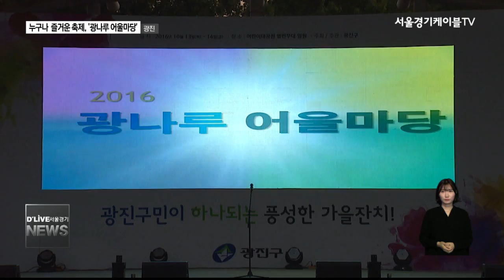광진_누구랄 것 없이 즐거운 축제, '광나루 어울마당'(서울경기케이블TV뉴스)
【 앵커멘트 】
광진구의 가장 큰 축제죠.
광나루 어울마당이
어린이대공원에서 이틀 간 열렸습니다.
초대 가수와 주민들의 공연으로 꽉 채운
축제의 현장에
조성협 기자가 다녀왔습니다.

【 녹취 】
구민 화합을 위한 2016년 광나무 어울마당
개막을 선언합니다.

【 VCR 】
축제의 막이 올랐습니다.

매년 이맘 때면 펼쳐지는 광나루 어울마당.

광진구의 가장 큰 축제 중 하납니다.

용곡중학교 학생들의 고난도 치어리딩과
불을 내뿜은 화려한 대북 난타 공연이
축제의 처음을 장식합니다.

유명 초대가수의 공연엔 주민들 뿐만 아니라
내빈들도 체면 불고하고 몸을 흔들어 봅니다.

【 인터뷰 】
김기동
광진구청장

【 VCR 】
드디어 오늘 축제의 절정이라 할 수 있는
주민자치 센터의 공연이 시작됩니다.

15개동 주민들이 지난 1년간 갈고 닦으며
준비한 무댑니다.

숨 막힐 듯 아찔한 중곡 4동의 밸리댄스와
우아한 자태의 광장동 라인 댄스,
그리고 고풍스러운 전통 무용까지
저마다 특색을 담았습니다.

무대에 오르기까지 전 과정을 지켜봤던
주민들은 객석이 떠나갈 듯 열렬한 환호로
그간의 노력을 응원합니다.

【 인터뷰 】
김남화
광진구 중곡동

【 VCR 】
이밖에도 축제에선 주민 노래자랑과
청소년 공연 한마당 등이 펼쳐졌습니다.

남녀노소가 함께한 축제의 현장에선
누구랄 것 없이 모두가 즐거운 한 때를
만끽했습니다.